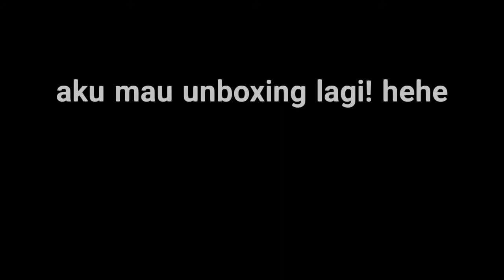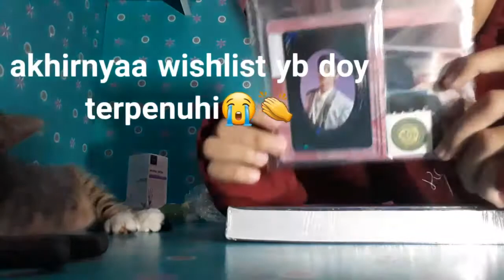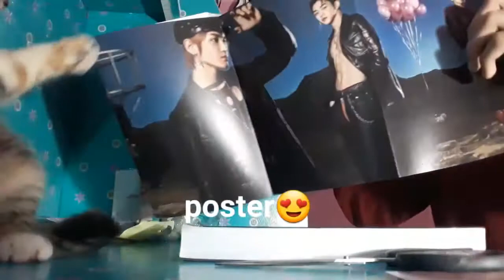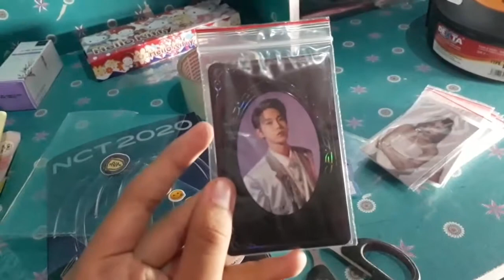unboxing album nct past ver+yb doy💚